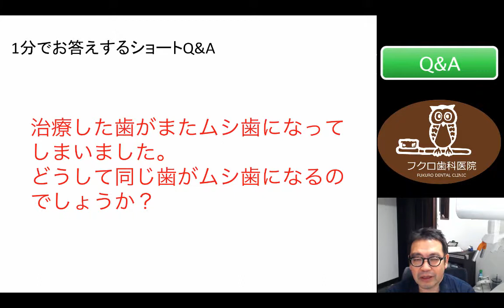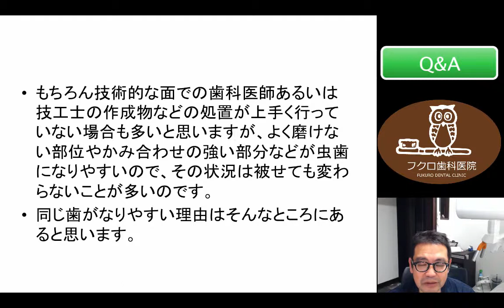群馬 前橋 歯科 Q&A465 治療した歯が、また虫歯になってしまいました。どうして同じ歯が虫歯になるのですか？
こんにちは。１分でお答えするショートQ&Aです。
　今日は「治療した歯が、また虫歯になってしまいました。どうして同じ歯が虫歯になるのですか？」というご質問をいただきました。

　同じ歯が虫歯になるというのは、もちろん歯医者のミスで起こるということもありますし、いろいろな原因が考えられます。技術的な面での歯科医師、あるいは技工士の作成物などの処置がうまくいいっていない場合も多いかなというふうには思いますが、よく磨けない部位やかみ合わせの強い部位というのは虫歯になりやすい。いわゆる、好発部位ですので、その状況はかぶせても変わらないです。要は、ご本人のメンテナンスの部分もありますし、かみ合わせの強い部分であったら、かみ合わせの調整等もしなければいけない。そういった状況が、同じ歯になりやすい理由というところにあるのではないかなというふうに思います。
　何度も何度も同じ歯をやるというと、やはりどうしてもかぶせ物が大きくなってきてしまったりとか、その辺のところが出てくることもありますが、じゃあ、かみ合わせの処置なんていうのだったら、マウスピース等もつくらなければいけなかったりすることもありますので、その辺についても、ご留意いただければうれしいかなというふうに思います。